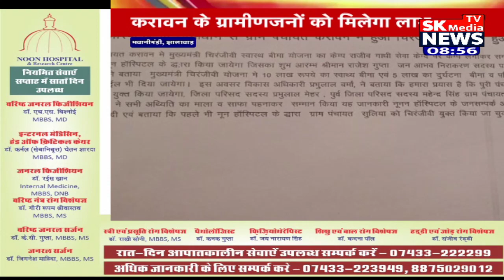Mera Gaanv Mera Shahar | 11 Jan 2023 | SK Media News